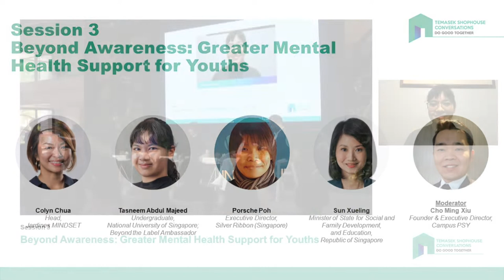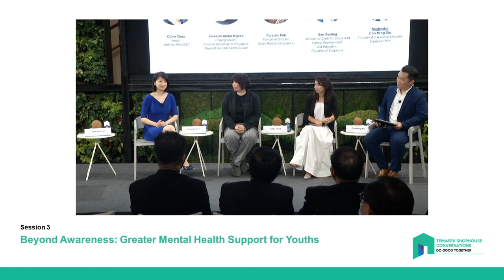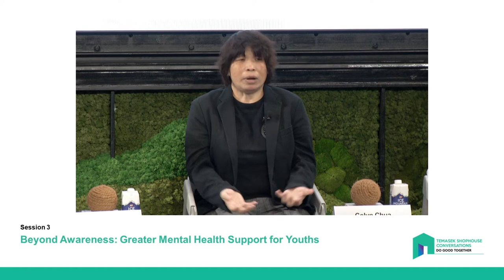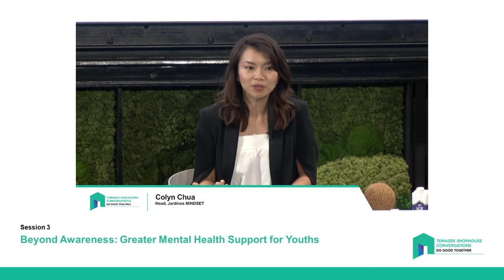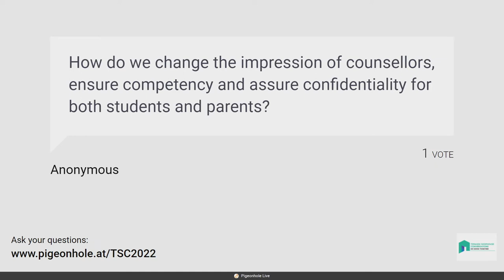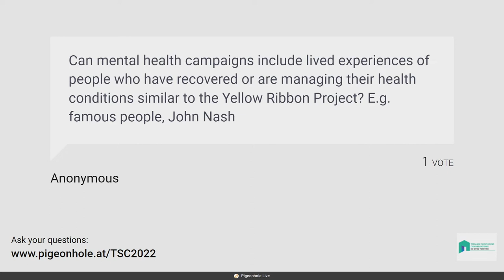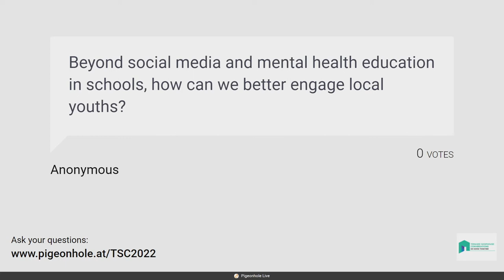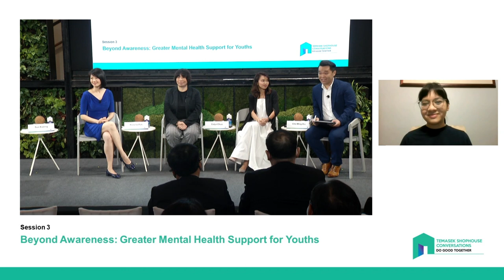Temasek Shophouse Conversations 4: SESSION 3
The fourth Temasek Shophouse Conversations is titled “Youth Mental Health: Opportunities and Challenges in a Digital World”, and aims to effect a discourse on the current state of youth mental health, the impact and benefits of the digital world on youths and the opportunities for innovation.

SESSION 3: Beyond Awareness: Greater Mental Health Support for Youths

In recent years, mental health has garnered much traction among youths in Singapore, through nationwide anti-stigma campaigns such as “Beyond the Label”, and youth-led ground up initiatives such as the “Youth Action Challenge” and “Youth Mental Wellbeing Network”. Moving beyond awareness efforts in mental health advocacy, youths hope to see a society free of mental health stigma and receive stronger support from institutions such as schools, workplaces, as well as online and physical communities.

How has mental wellbeing among youths in Singapore evolved?
How can the public, private and people sectors come together to better support youths in their mental wellbeing?
What are some of the key focus areas on youth mental health in the future?

Panellists
Colyn Chua - Head, Jardines MINDSET
Tasneem Abdul Majeed - Undergraduate, National University of Singapore and Beyond the Label Ambassador
Porsche Poh - Executive Director, Silver Ribbon (Singapore)
Sun Xueling - Minister of State for Social and Family Development, and Education, Republic of Singapore

Moderator
Cho Ming Xiu - Founder & Executive Director, Campus PSY
Temasek Shophouse Conversations 4: SESSION 3 Beyond Awareness: Greater Mental Health Support for Youths

The Temasek Shophouse Conversations, launched in 2021, is a series of hybrid events that brings leaders from the public, private and community sectors together to forge multi-sector collaboration. The conversations seek to galvanise and propel communities to take action for the common good in the region and the world. The theme for the inaugural series is "Do Good Together".